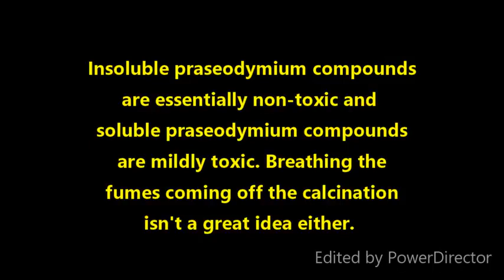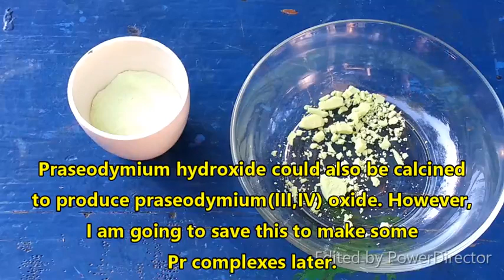How to Make Praseodymium(III,IV) Oxide (Reupload)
In this video I demonstrate the synthesis of a lanthanide oxide by thermal decomposition of its oxalate salt using praseodymium. We start off with praseodymium metal and convert that into Pr(III)Cl3 by reacting the metal with HCl. The chloride is then converted into the oxalate which is filtered off and dried. The dry oxalate powder is then put into a crucible and heated until all of the oxalate has converted to the oxide.